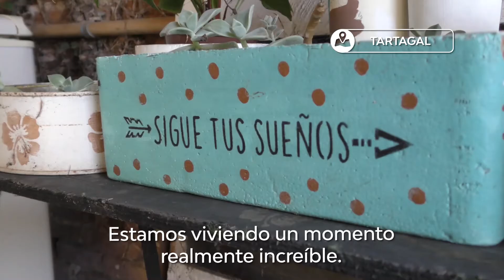SIN VUELTAS 18 09 22